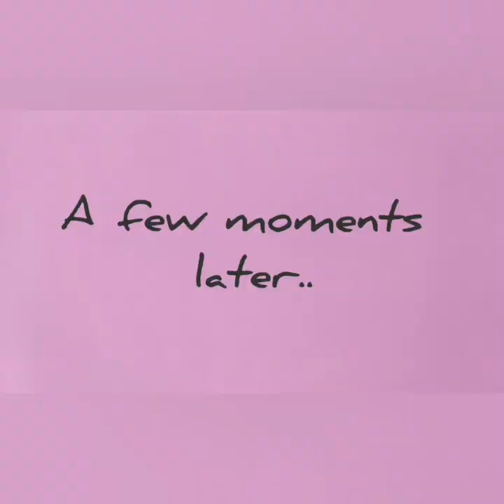Madam P: Makeup Transformation (de-stressing) Vlog #5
Madam P: Makeup Transformation (de-stressing). I want to feel okay getting out of stress coming in. Having makeup transformation helps me forget burden in a moment.

Henry Lazo Asia,
Freelance Hair and Makeup Artist

Godbless Everyone...

Madam P. pero walang P...

ig acct: freddie tagabe castillo